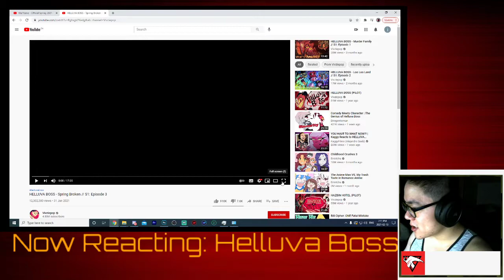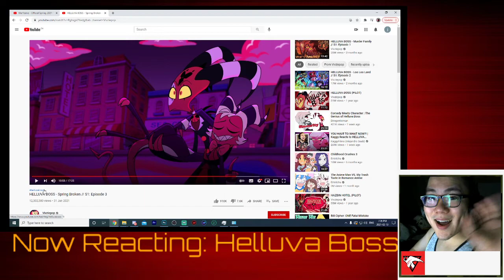IMP VS SUCCUBUS WHO WILL WIN!!! | HELLUVA BOSS EPISODE 3